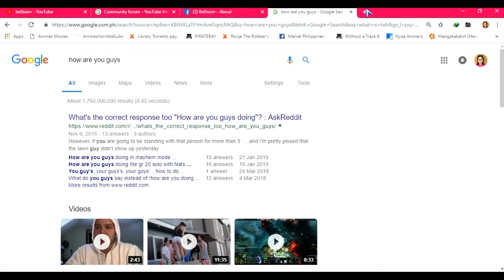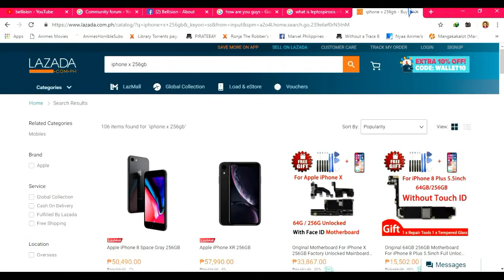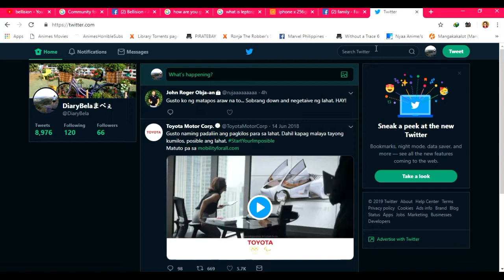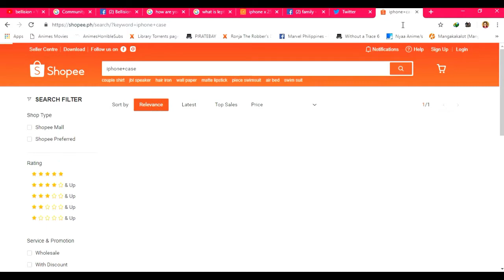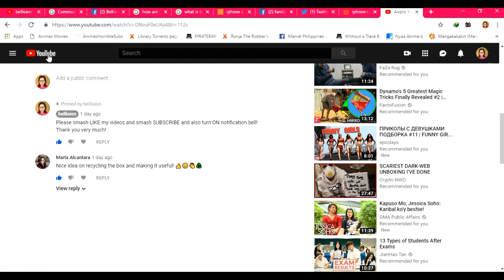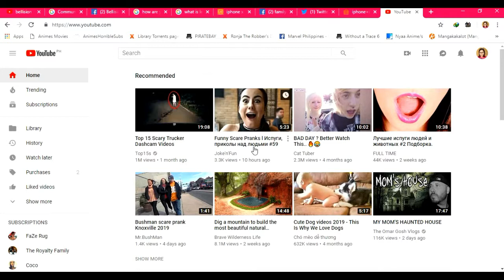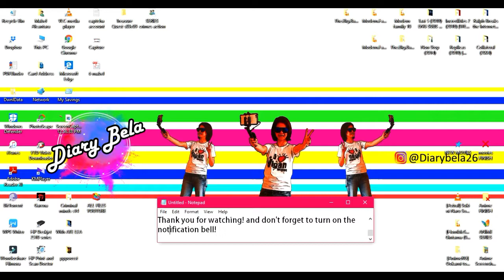How to fast search tab in the box of google chrome of all sites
Camera I used:
Vivo Y81 camera/small tripod
Video Editor:
Wondershare Filmora
Adobe Photoshop CS6
Laptop Lenovo ideapd 110-151BR

About me:
I am Mabel I have a disability. I don't have work because I have hearing impairment and speech disability. It's really hard and difficult for me to talk to other people, but I can talk to others a little bit. When I was 4 years old, my mom bought hearing aids for me.   And now I'm a late bloomer. I'm proud to say that I am a  college graduate of a 2-year course. My parents are also proud of me. =)

I hope you find my videos helpful, informative and entertaining. Enjoy! :)